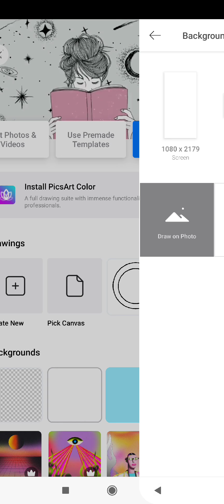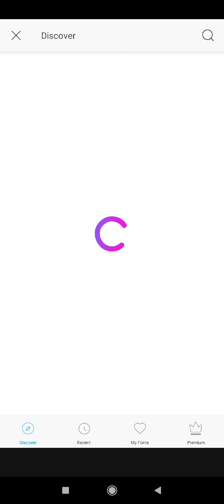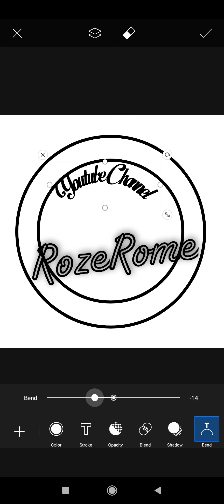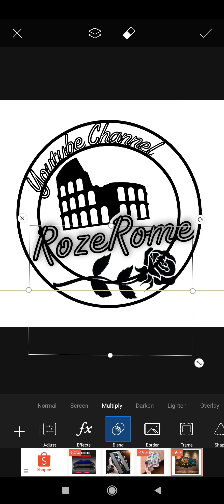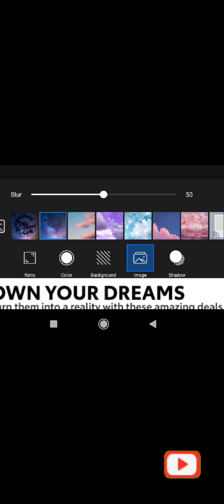Paano gumawa ng Logo using PicsArt? (Easy tutorial)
Easy tutorial creating logo using PicsArt.